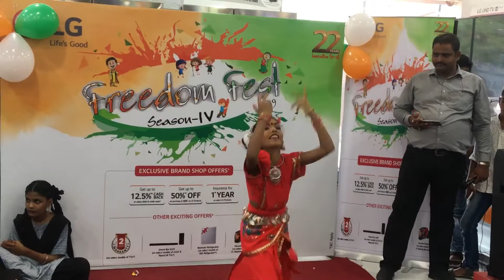Shivani dance performance,gallu gallu song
Andhra kichen weare kurnool